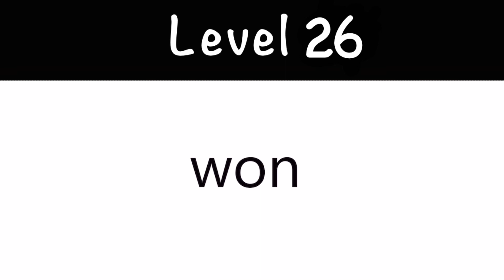level 26 | Speed reading | learn how to read fast | तेजी से अंग्रेजी पढ़ना सीखें